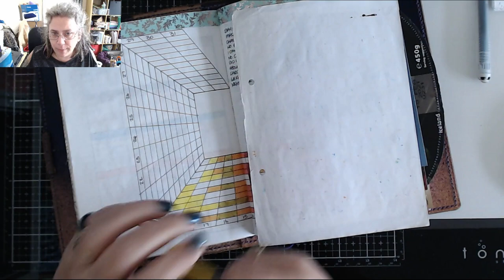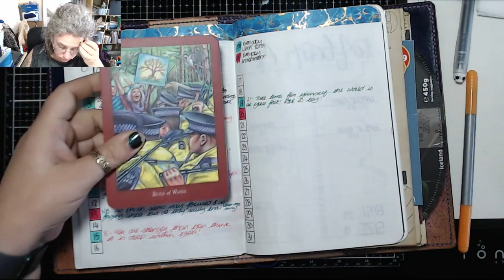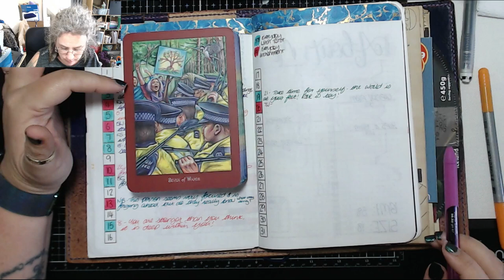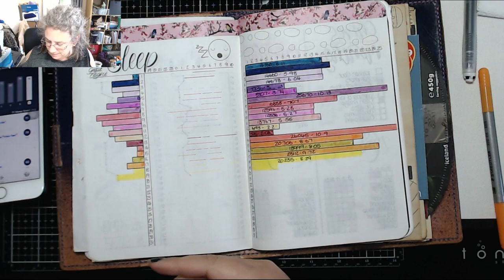Sneaking One In! Today in my BuJournal 20th Oct 2019